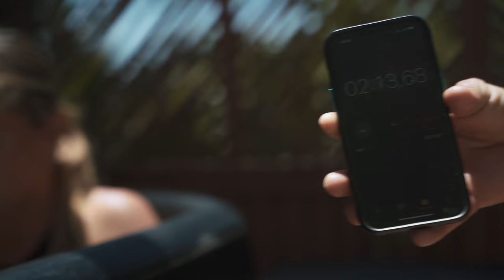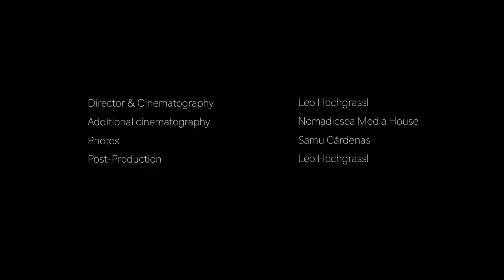Driven | Capucine Delannoy’s life as a Kitesurfing World Champion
Capucine is one of the most inspiring kitesurfer’s of her generation. This film offers a glimpse into life as a 17 year old World Champion. Showing the highs, the challenging lows, the motivation she has to train towards her goals, the people on this journey with her and everything that comes with being a professional kitesurfer.